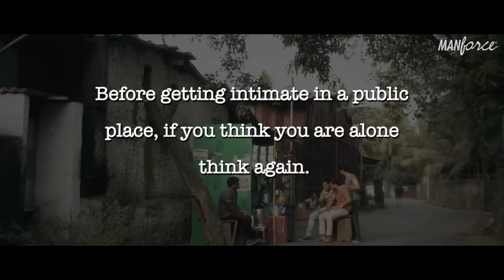Manforce Condoms | Valentine's Day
This Valentine's Day, make sure your better half feels loved, make sure they feel special but most importantly make sure they feel safe when they're out with you because you might never know, someone might be watching you.